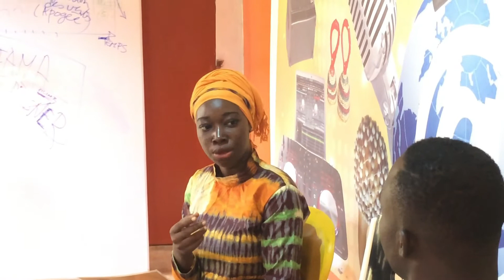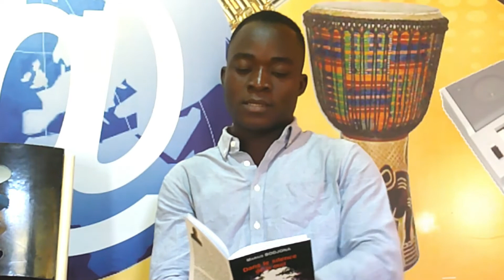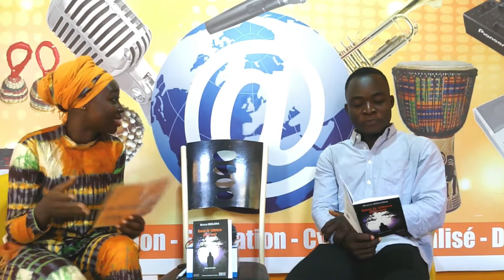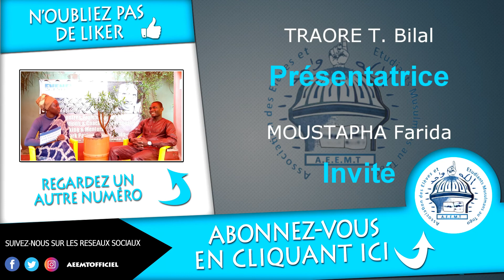A la découverte d'un talent - Marius M. BODJONA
L'onomatopoésie est un science méconnue du grand public. Allons à la découverte de cela avec Marius M. BODJONA